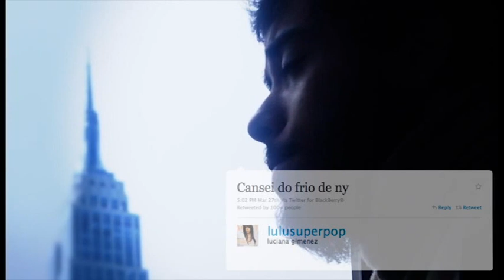Tweets de Luciana Gimenez cantados pelos MILK FELLAS